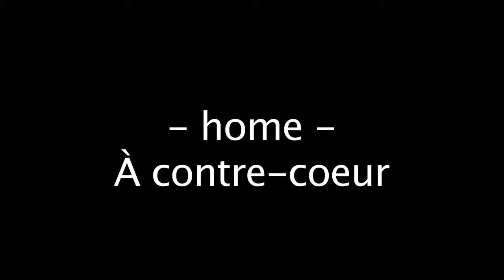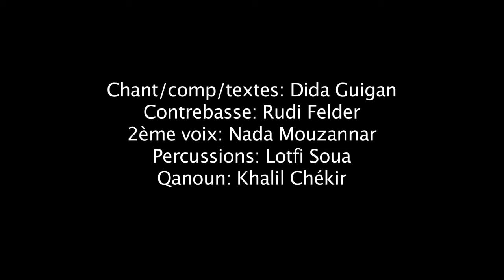A contre-coeur -home- Concert/Témoignage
Dida Guigan / -home- / Concert/Témoignage / 2015
Rudi Felder, Nada Mouzannar, Khalil Chekir, Lofti Soua
Vidéo: Karim Sayad